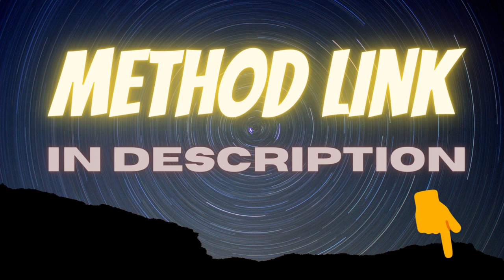Habit No. 1 for Hot and Happy Women Weight Loss Law - How to Lose Weight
How To Lose Weight In Few Days

How to Lose Weight Faster, But Safely
Lose 5 pounds in one week! It's a trope we see everywhere. And while it’s possible that someone can lose that much in that time period, it really depends on your metabolism and loads of other factors unique to you, including physical activity and body composition.

Weight loss ultimately comes back to the concept of calories in, calories out: Eat less than you burn and you’ll lose weight. And while it’s possible to lose water weight quickly on a low-carb diet, I certainly wouldn’t advocate for it. The diet itself can trick you into thinking that this eating style is working — when really, you might gain back what you lost as soon as you eat carbs again. That can feel incredibly dispiriting if you want results that last longer than a week.

Based on my experience in nutrition counseling, most of us tend to snack on foods that aren’t nutrient-dense, but are high in calories. Major culprits often come in the form of refined grains like cereals, chips, crackers, and cookies but also calorie-packed drinks like juice and soda. Skipping sugary beverages is often the easiest way to lose weight faster. You don’t feel full from drinks, so swapping those out for sparkling water or unsweetened tea and coffee is the best place to start.

If you're looking to speed up weight loss, be mindful of the foods you eat that you don't choose for yourself. Think: food pushers at work or your kids’ leftovers. Noticing where your extra calories actually come from is another step to making better choices in the short and long term.

In my experience, there are a few other tips that hold true for almost all of us across the board — and they’re concepts that we can put into practice beginning right now.
So, here’s where to start:

1. Eat more vegetables, all of the time.
It’s that simple, I promise! If you think about making any meal mostly veggies (at least 50% of anything that you’re having), you’re on the right track to better health and weight loss.
2. Build a better breakfast.
All meals are important, but breakfast is what helps you start your day on the right track. The best, heartiest breakfasts are ones that will fill you up, keep you satisfied, and stave off cravings later in the day. Aim to eat anywhere between 400 and 500 calories for your morning meal, and make sure you're including a source of lean protein plus filling fat (e.g., eggs, unsweetened Greek yogurt, nuts, or nut butters) and fiber (veggies, fruit, or 100% whole grains). Starting your day with a blood sugar-stabilizing blend of nutrients will help you slim down without sacrifice.
3. Drink more coffee.
Start your day with a cup of joe. Caffeine is a natural diuretic, which can reduce bloating, and an excellent source of antioxidants, which protect your cells from damage. You can have up to 400 mg — about a venti Starbucks coffee — daily, according to the Dietary Guidelines for Americans.
Not much of a coffee drinker? Tea is also a natural diuretic, and types of herbal tea such as dandelion or fennel root can also lend a hand. In fact: When a recent study compared the metabolic effect of green tea (in extract) with that of a placebo, researchers found that the green-tea drinkers burned about 70 additional calories in a 24-hour period.
4. Skip sugary beverages.
We just don't feel full by liquid calories in quite the same way as we do real food. Drinking a juice or caramel coffee drink just isn't as satisfying as eating a bowl of veggie- and protein-packed stir-fry. So monitor your intake of juice, soda, sweetened coffee and tea, and alcoholic beverages. If you consume each of those beverages during the day, you'll have taken in at least 800 extra calories by nighttime — and you'll still be hungry. (Incidentally, alcohol may suppress the metabolism of fat, making it tougher for you to burn those calories.)
5. Buy a set of 5-pound weights.
Strength training builds lean muscle tissue, which burns more calories — at work or at rest — 24 hours a day, seven days a week. The more lean muscle you have, the faster you'll slim down.
How do you start strength training? Try some push-ups or a few squats or lunges. Use your free weights to perform simple bicep curls or tricep extensions right in your home or office.

how to lose weight in your face
how to lose weight quickly
how to lose weight in the face
how to lose weight your face
how to lose weight from your face